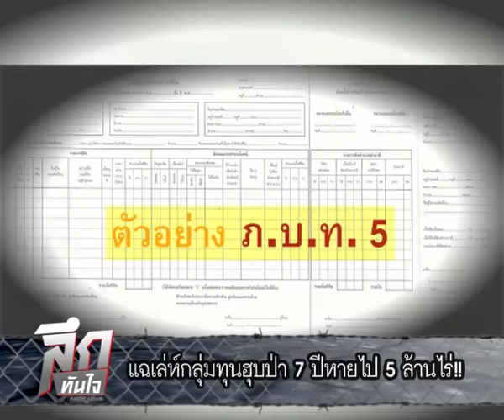ลึกทันใจ ตอน แฉเล่ห์กลุ่มทุนฮุบป่า 7 ปีหายไป 5 ล้านไร่!!